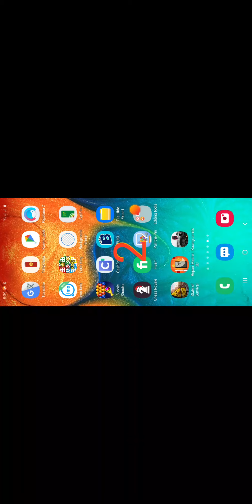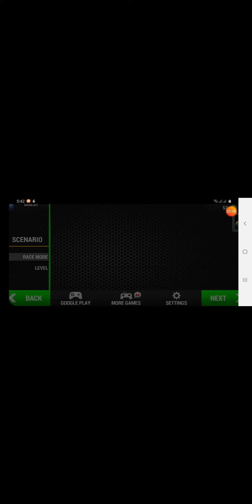car racing game || car racing limit